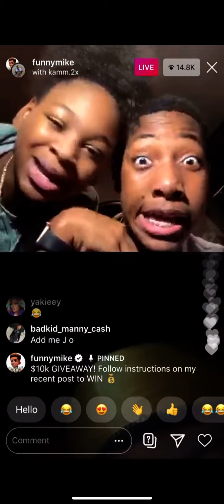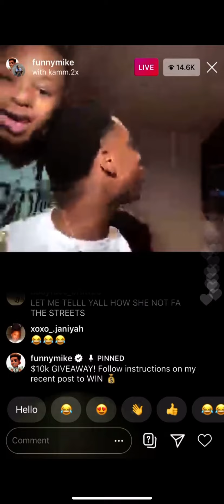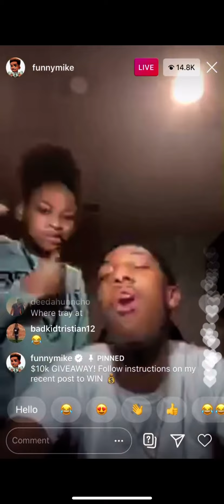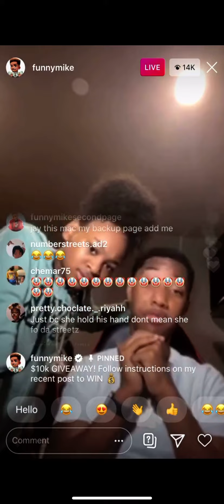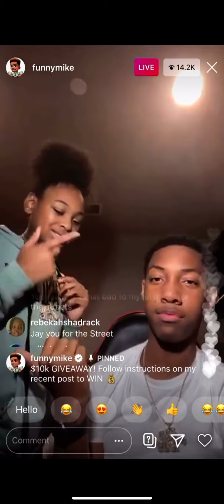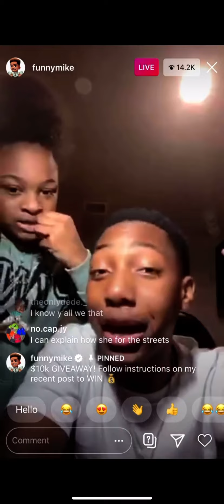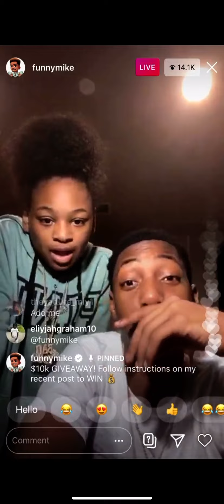BadKidJay Kiss BadKidMaceii On Live😍🔥